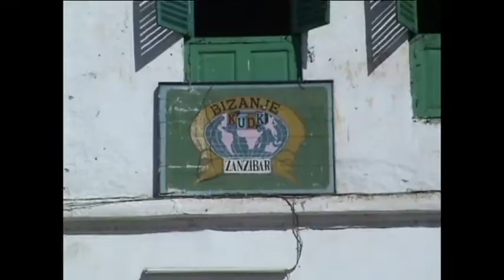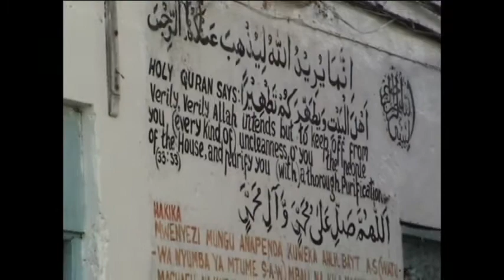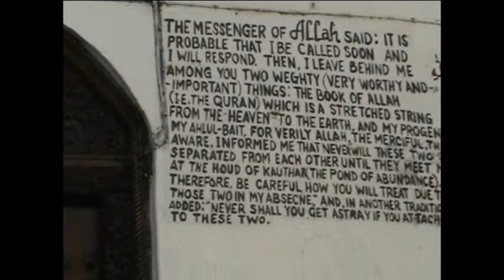Zanzibar Stonetown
Zanzibar Stonetown, Tanzania, 2004

Stone Town is the old part of Zanzibar City, the main city of Zanzibar, in Tanzania. The newer portion of the city is known as Ng’ambo, Swahili for ‘the other side’. Stone Town is located on the western coast of Unguja, the main island of the Zanzibar Archipelago. Former capital of the Zanzibar Sultanate, and flourishing centre of the spice trade as well as the slave trade in the 19th century, it retained its importance as the main city of Zanzibar during the period of the British protectorate. When Tanganyika and Zanzibar joined each other to form the United Republic of Tanzania, Zanzibar kept a semi-autonomous status, with Stone Town as its local government seat.

Stone Town is a city of prominent historical and artistic importance in East Africa. Its architecture, mostly dating back to the 19th century, reflects the diverse influences underlying the Swahili culture, giving a unique mixture of Arab, Persian, Indian and European elements. For this reason, the town was designated as a UNESCO World Heritage Site in 2000.